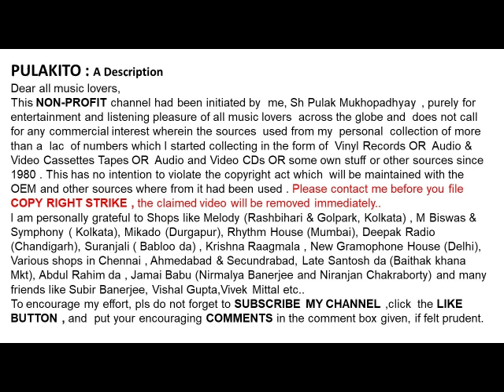মান্না দে - পেয়েছি ছুটি বিদায়-রবীন্দ্রসংগীত-Manna Dey- Peyechi Chuti Bidai-RABINDRASANGEET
পেয়েছি ছুটি বিদায়
মান্না দে
রবীন্দ্রসংগীত
Manna Dey
   Peyechi Chuti Bidai
RABINDRASANGEET

Help Please.